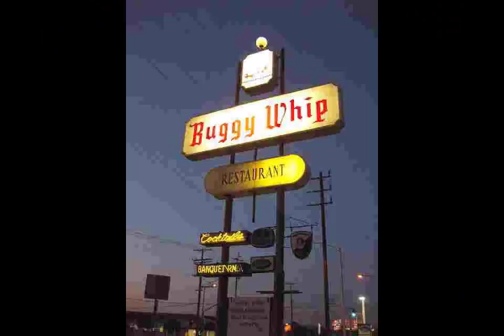Patton Oswalt Black Angus Steak Video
This is a visual video I made for the most hilarious comedy routine since Eddie Murphy's drunk father bits. As usual thanks go out to my normal motley crew: Val, Val, and Val, Jeanette, Carissa, Mark, Scott,Big Mike, Mark A, and The Grahamster. Enjoy carnivores and PLEASE comment!